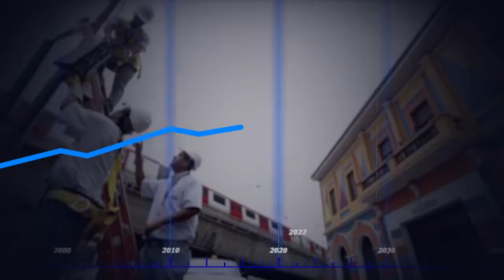Somos un activo seguro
Con más de 90 años de trayectoria, estamos presentes en todos los estados y municipios del país ofreciendo telefonía e Internet, y contamos con activos que llevan nuestros servicios a los lugares más remotos.

Somos un Activo Seguro para la inversión. Hace años recuperamos el valor invertido en nuestros inmuebles y equipos, y son muchas las oportunidades para que sigan dando utilidad.

Te invitamos a participar en la compra del 5% del paquete accionario de Cantv y a crecer junto a nosotros en esta nueva etapa de las telecomunicaciones en Venezuela.